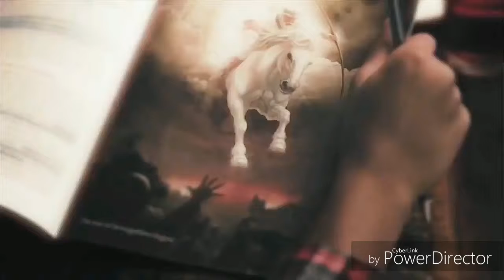HOSANNA. yehudio k raja ko Song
Video Song from the series on the book of REVELATION...